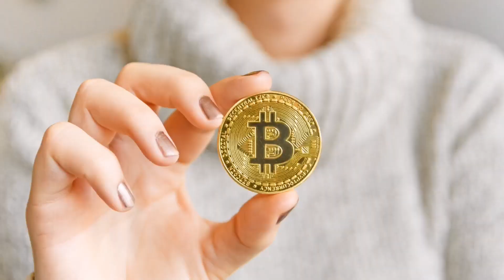A BITCOIN LÉTREJÖTTELE 💹💵💸💰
Sziasztok!
Ha tetszenek a videóim, lájkolj és iratkozz fel a csatimra,hogy le ne maradj következő videómról és ha jobban követni szeretnél akkor kövess be ezeken az oldalaimon ha megteszed akkor nagyon hálás leszek neked! :)